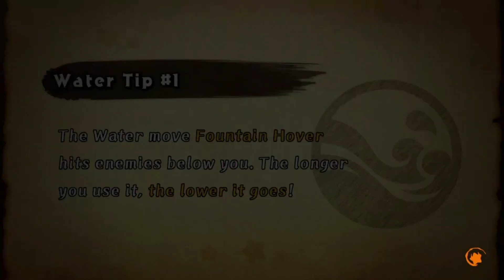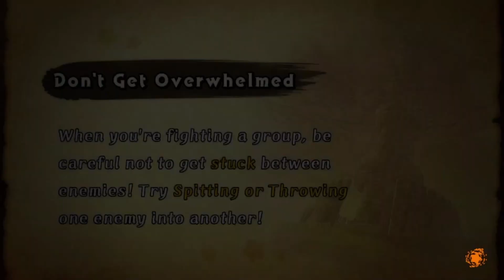Kirby Fighters 2 - Single Handed Mode: Yo-yo Kirby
LET'S GET THIS TO 40 LIKES AND HELP ME CHOOSE THE NEXT CHARACTER FOR THE NEXT VIDEO!

So this came out of nowhere and I'm a big fan of the first game so I'm gonna try to do as much content on this as much as possible.